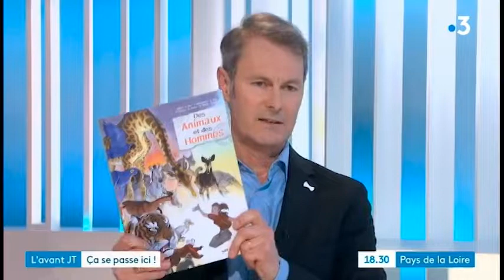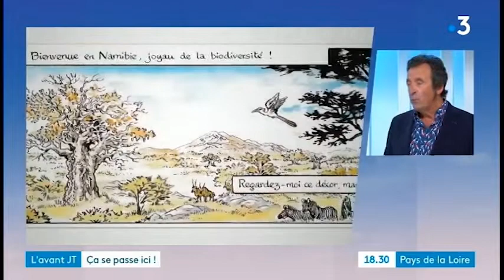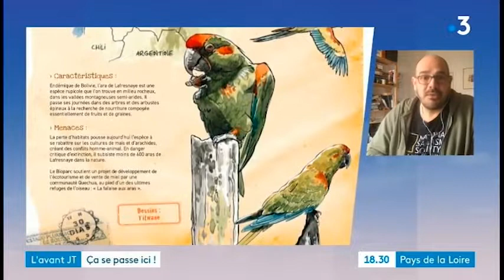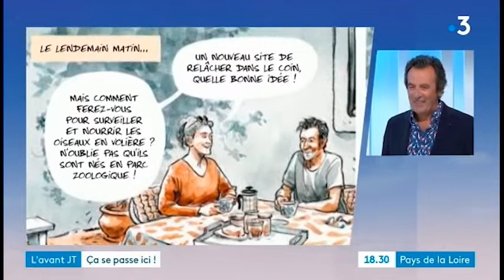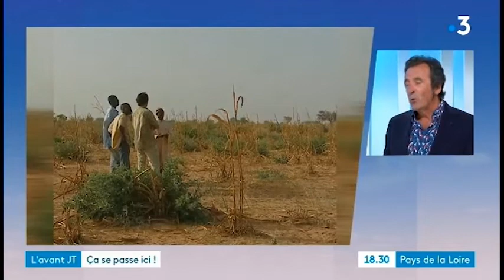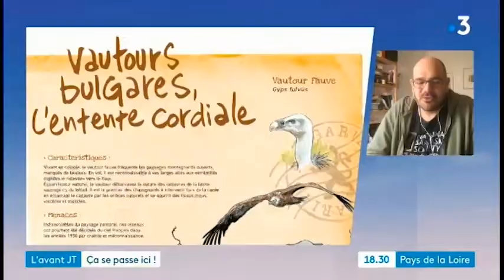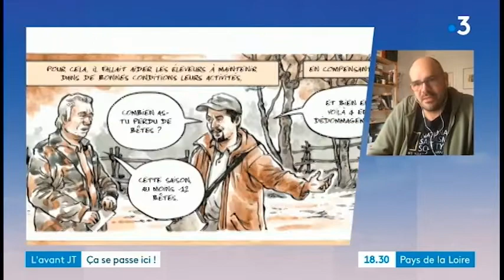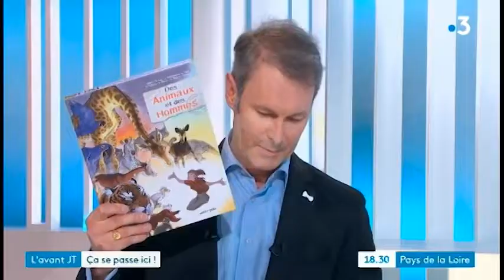Des Animaux et des Hommes - France 3 Pays de la Loire - Pierre Gay et Titwane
📣 Pierre Gay et le dessinateur Titwane étaient les invités de l'émission "ça se passe ici" sur France 3 Pays de la Loire le 28 mars 2022 à 18h30. Pierre Gay co-scénariste et Titwane l'un des dessinateur du Docu-BD "Des Animaux et des Hommes" répond au question du journaliste Emmanuel Faure 🎥📺

Merci aux équipes de France 3 télévision ainsi qu'au Bioparc de Doué La Fontaine.

Découvrez, au sein de ce véritable carnet de voyage, 18 projets de conservations animales soutenus par le Bioparc en bande dessinée. 18 façons de protéger des animaux… et des hommes !

Scénariste : Gaet's et Pierre Gay
Couverture : Frank Pé
Dessinateur.trice.s : A. Dan, Genevieve Marot, Simon Hureau, Titwane, Joël Alessandra, Olivier Martin